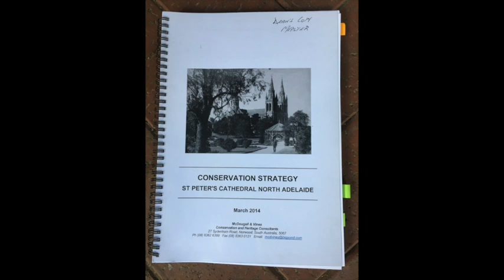The Cathedral Organ Restoration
The fourth educational clip from the Tour Leaders' Friday video series: Stephen Matthew tells us the extraordinary story of the restoration of our Cathedral’s organ.